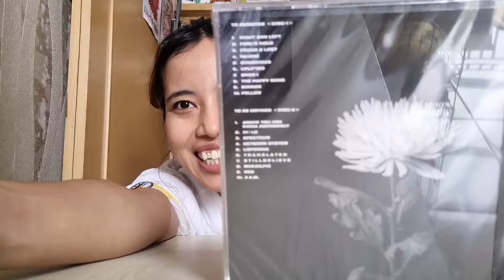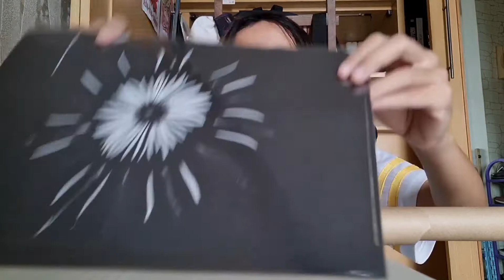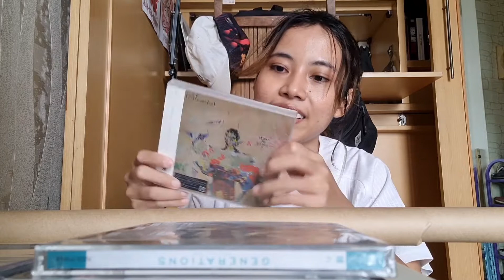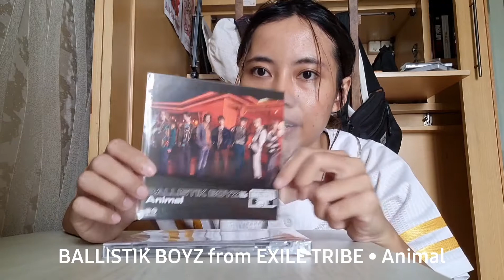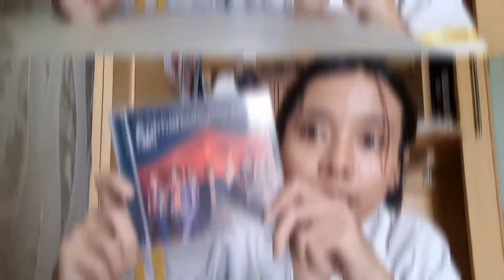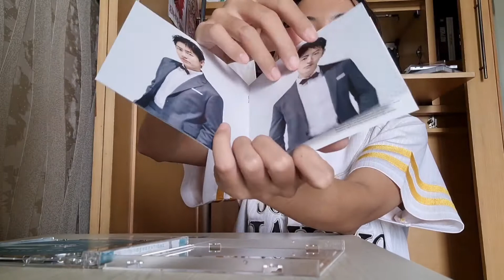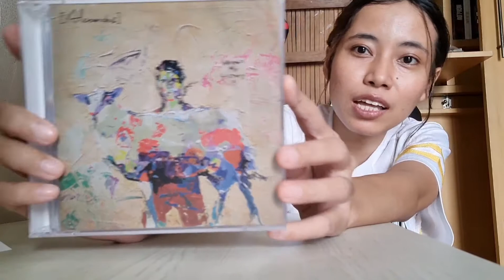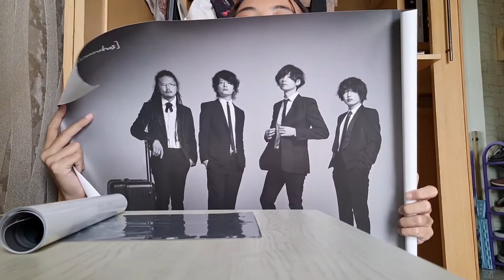UNBOXING SURVIVE SAID THE PROPHET, BALLISTIK BOYZ, GENERATIONS, and [ALEXANDROS] #29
Another CDJUnboxing yeay!

I've got some items:
1. Survive Said The Prophet - To Redefine / To Be Defined (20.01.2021) Album
2. BALLISTIK BOYZ from EXILE TRIBE - Animal (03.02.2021) Single
3. GENERATIONS from EXILE TRIBE - 雨のち晴れ (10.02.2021) Single
4. [Alexandros] - Where's My History? (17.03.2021) Album

Lovely!